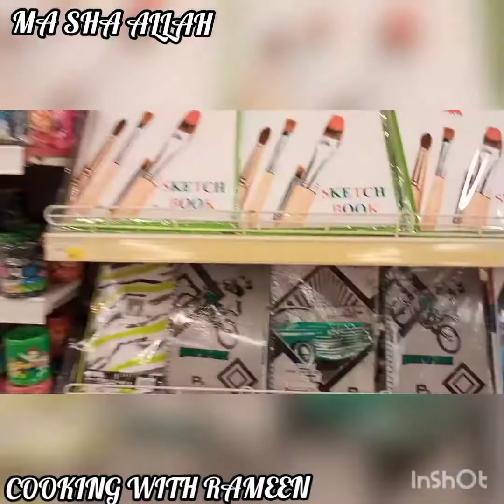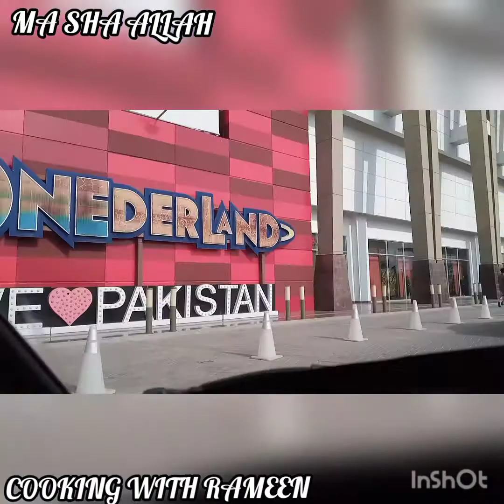DOLMEN MALL CLIFTON AUR LUCKY ONE AIK HI DIN GAYE 🤔Q